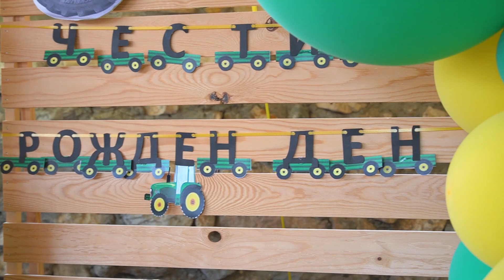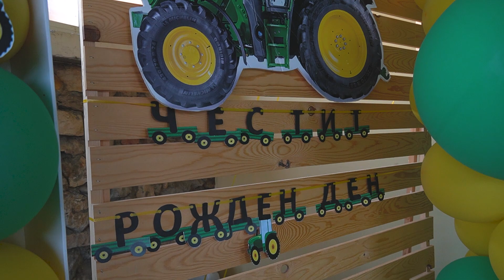Рожден ден на Вани - 4 годинки